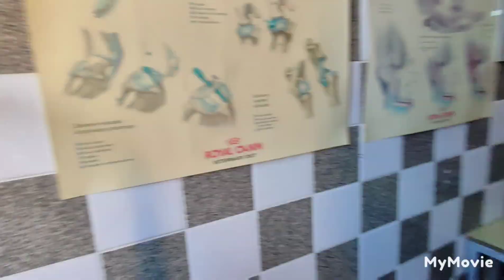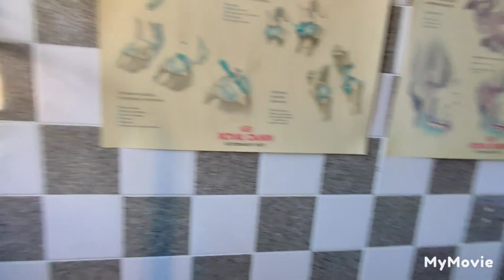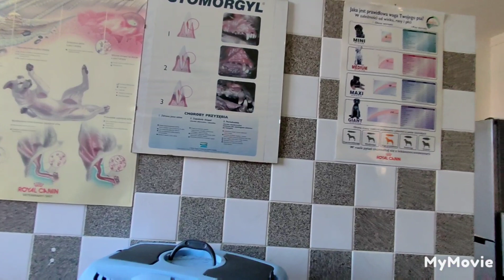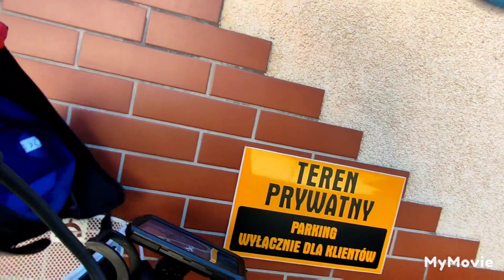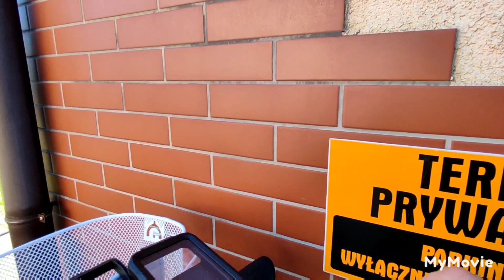BUBU/JOGI/PIKOLO - jadą chore Bzykiem w Pszczółce do wet.p. Romańczukiewicza - cz.2/2: 10.08.22/9:52